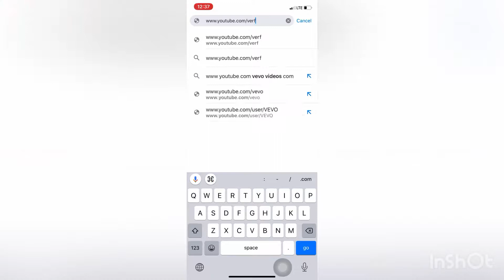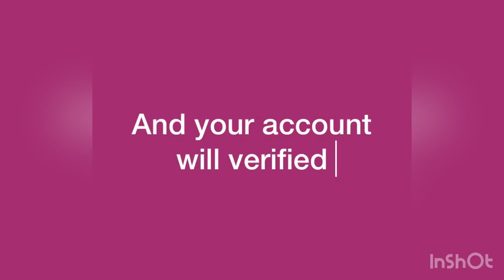vlogs. How to verify youtube channel |verifying youtube channel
This video is about how you can verify your youtube channel simple easy steps